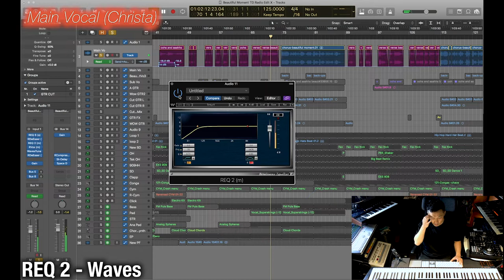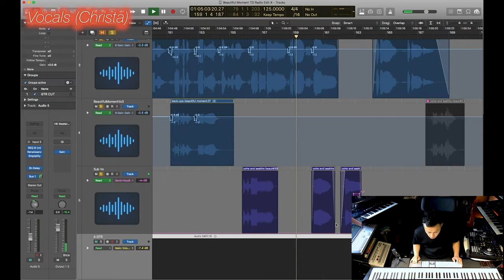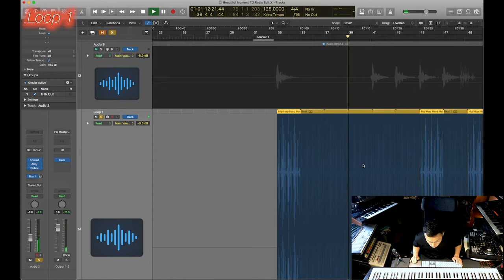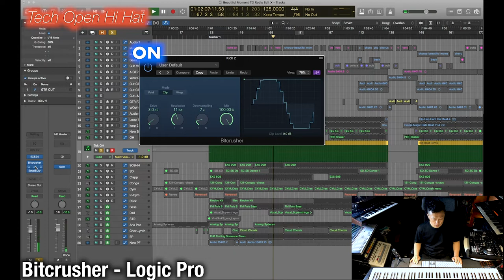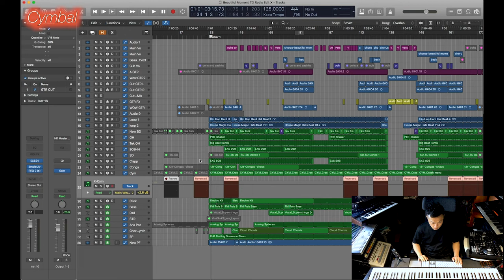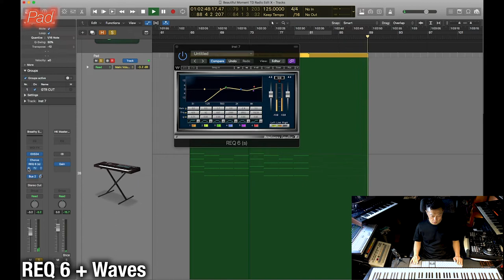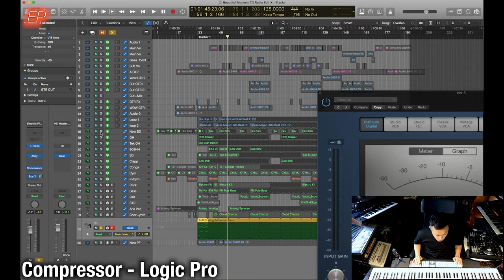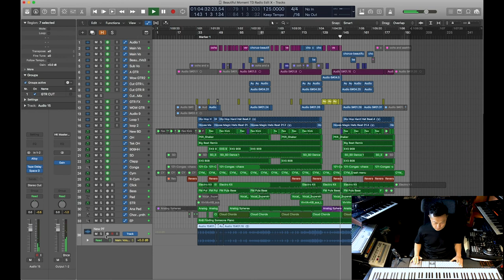[楽曲制作解説] 〜Beautiful Moment feat. Christa〜「a Drama」再発売記念企画 - Hideo Kobayashi (IN THAT STUDIO #010)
House Music / Vocal House/ DTM / DAW / Logic Pro